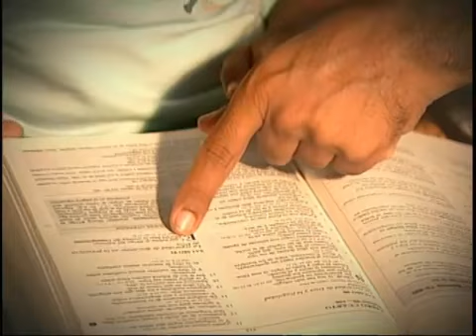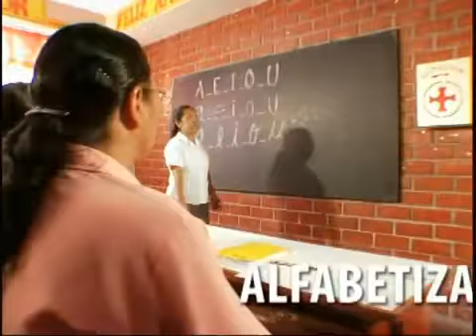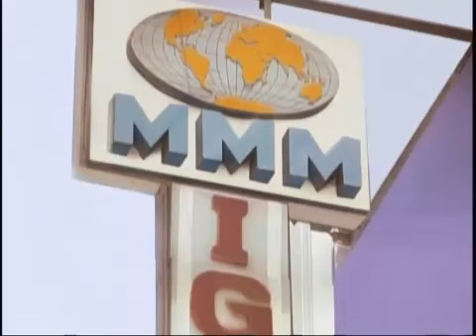Pablo, Ministro de Jesucristo Parte I